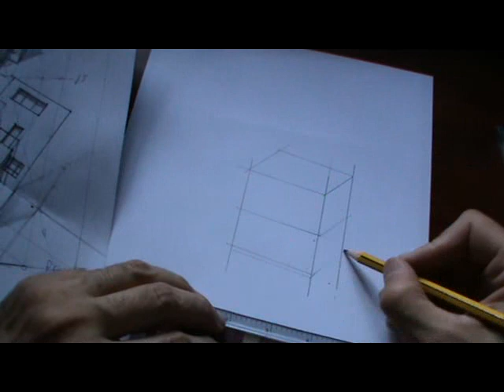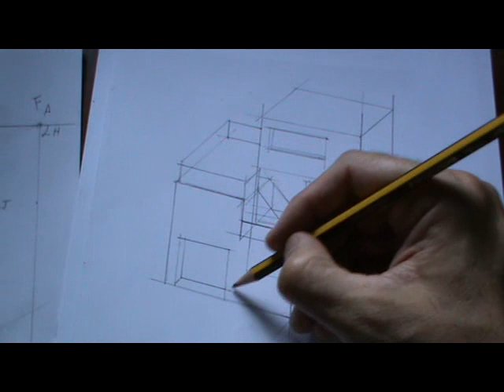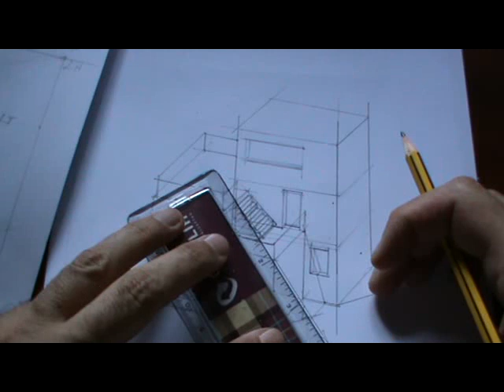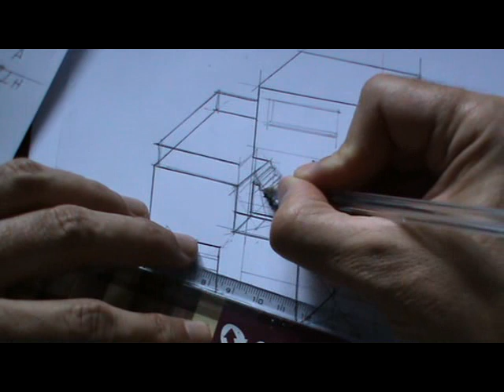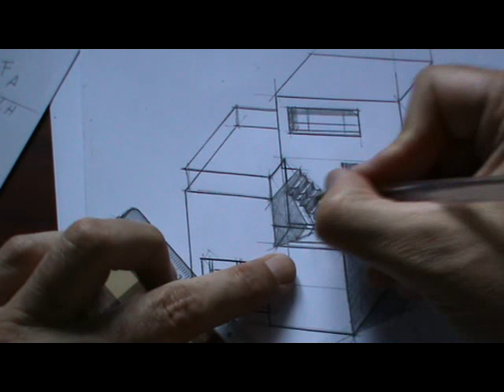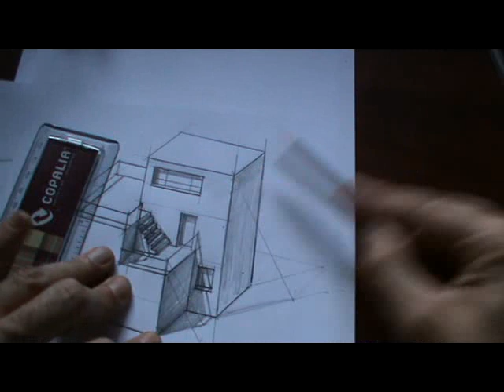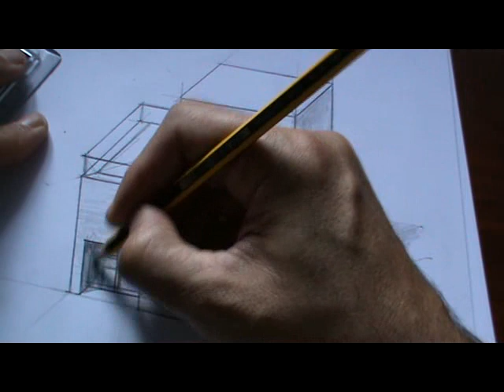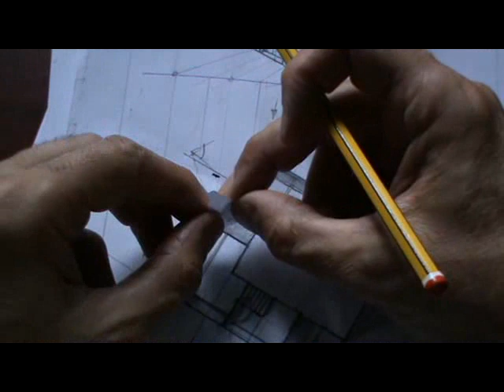Perspectiva axonométrica de casas: cálculo de sombras